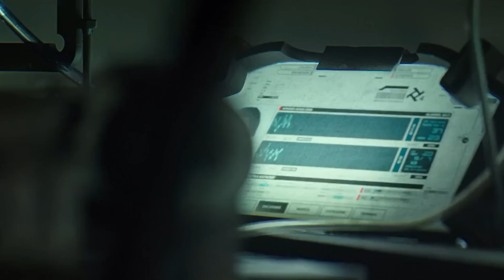[สปอยหนัง]มนุษย์คิดค้นวิธีสร้าง "ผี" โดยใช้ "สสารสถานะที่ 5"